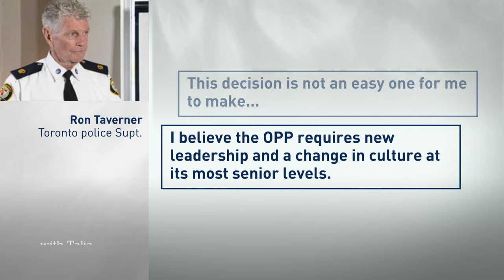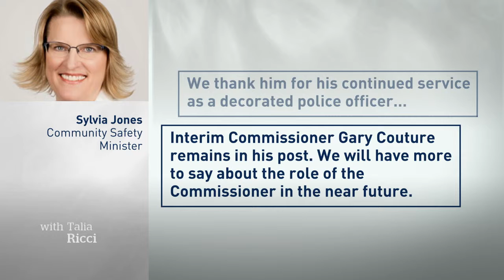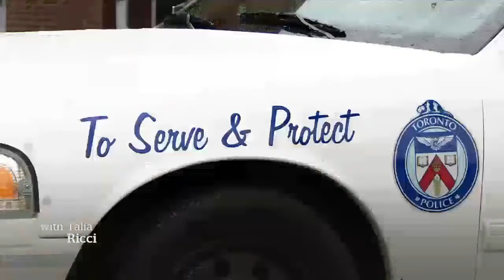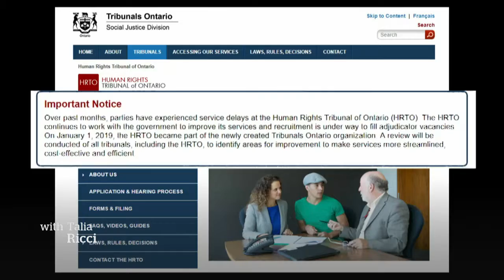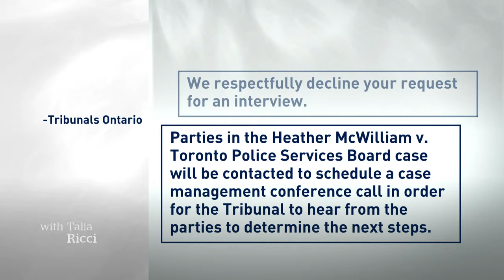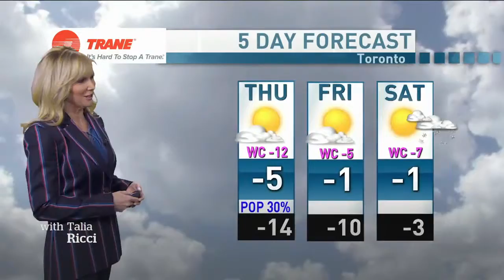CBC News Toronto - March 06, 2019 [Late Night]